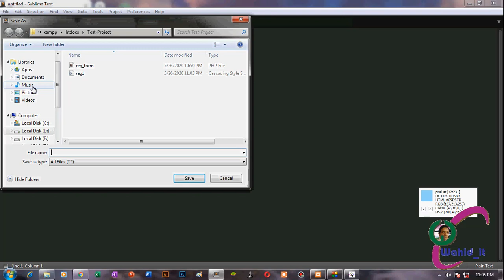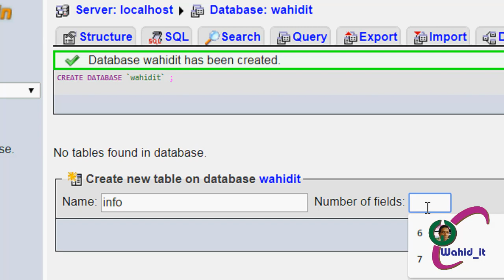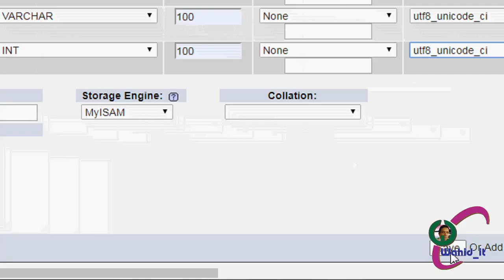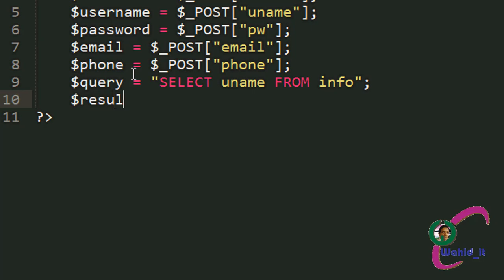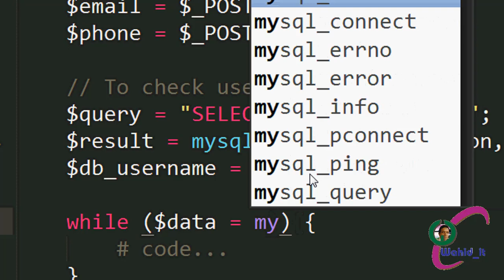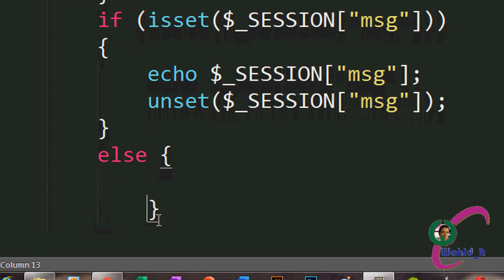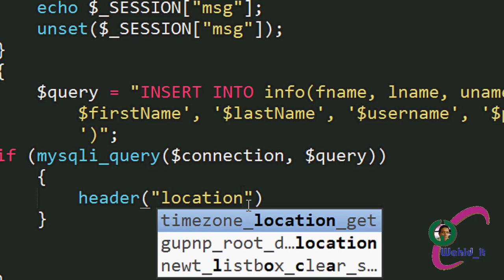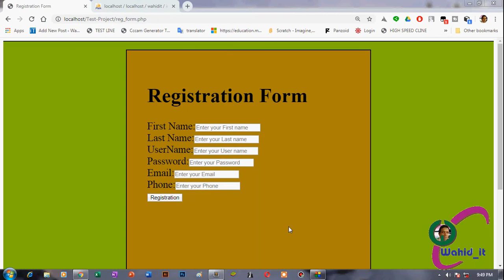How to Create Registration Form with CSS, PHP, & MySql || Part 3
How to make registrtation form with css, php & mysql.
Create a HTML and CSS registration form.
Login Signup page in PHP.
PHP Registration Form in post method.
how to create registration form
In this tutorial we will learn how to insert record using php and mysqli database. Once you watched the video, then I hope you will able to do that.

I was made many videos for different categories.